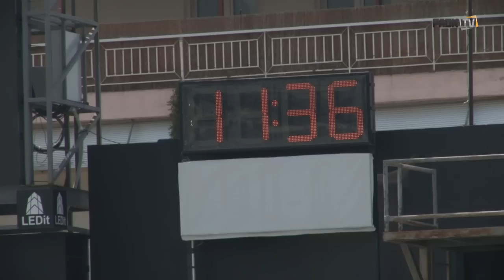Προπόνηση στην Τούμπα - PAOK TV